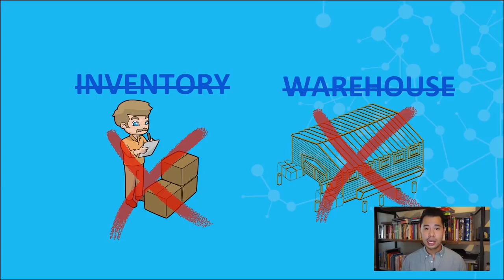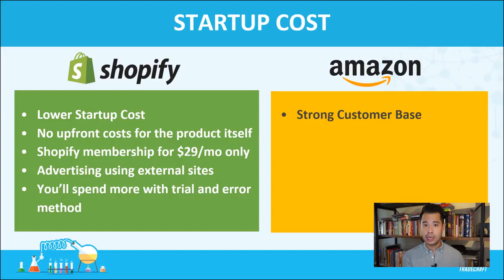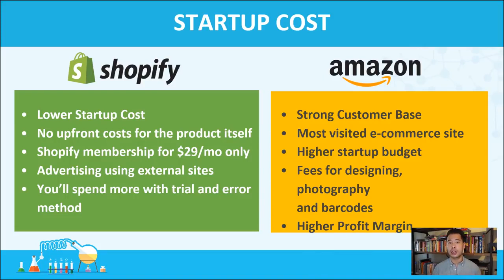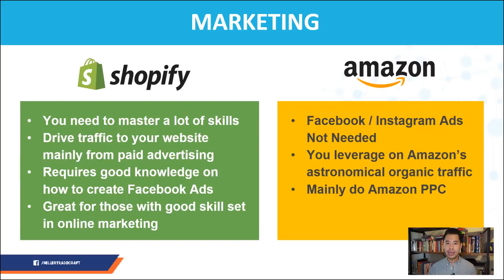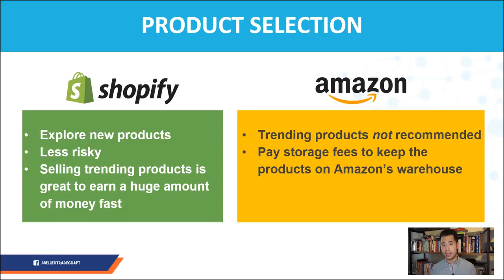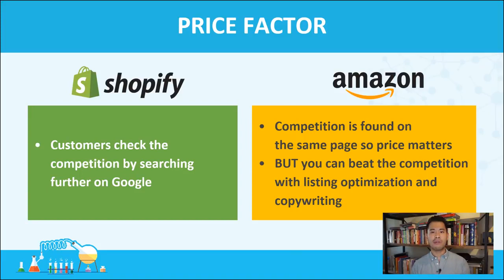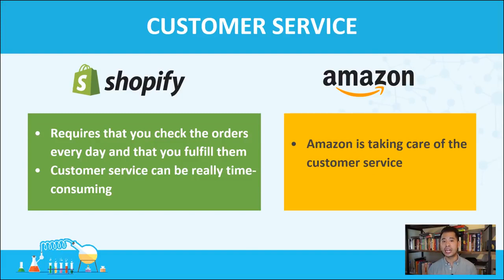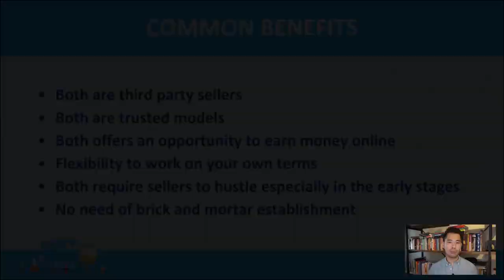Shopify dropshipping vs amazon fba - which one is better?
Shopify dropshipping vs amazon fba which one wins the competition?